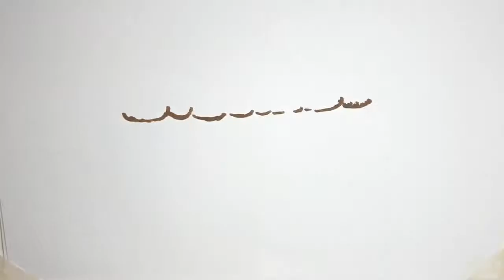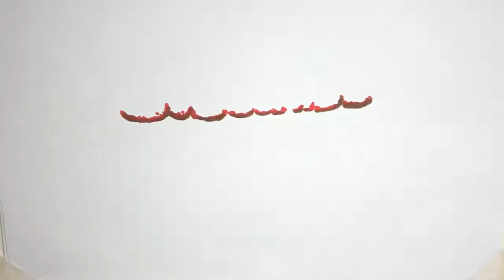✅ 女子日本代表ＦＷ岩渕真奈（２７）がアストン・ビラ移籍後初先発を果たし９０分フル出場。１ゴール１アシストの大活躍を見せて２－２の同点劇の主役となった。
✍  岩渕が主役だ！　１ゴール１アシストの同点劇 2021年1月24日 17時26分スポーツ報知 # サッカー# 海外サッカー  ▼ＷＳＬ第１０節　１月２３日アストン・ビラ２－２レディング   　女子日本代表ＦＷ岩渕真奈（２７）がアストン・ビラ移籍後初先発を果たし９０分フル出場。１ゴール１アシストの大活躍を見せて２－２の同点劇の主役となった。  　英ＢＢＣ電子版は”マナ・イワブチ・インスパイヤード・アストン・ビラ”（岩渕真奈がアストンビラを奮い立たせた）と『岩渕主役』の見出しでこの試合結果を報じた。  　まずは１点をリードされた後半１０分のゴール。右サイド奥からのＦＫをニアに走り込み、スライディングで左足を伸ばして同点弾を押し込んだ。  　圧巻は後半ロスタイム１分の同点アシスト。相手に２点目を奪われ、土壇場に追い詰められていた。その上、後半から降り始めた雪があっという間に積もって、ピッチが真っ白に染まった。吹雪の中で、左サイドからドリブルで走り込むと、味方とワンツー。レディングＰＡ左サイドの奥でボールを受けた岩渕がゴール前に走りこんだシルバの足元へきっちり折り返しクロスを送り、同点。岩渕のスピードと闘魂溢れるプレーがアストン・ビラに試合終了間際のゴールを生み、今季のホーム戦で初勝ち点「１」を与えた。  　アストン・ビラの勝ち点は、今季のＷＳＬ（ウィメンズ・スーパー・リーグ）で１０試合を終えた現段階でわずかに「７」。首位チェルシーの勝ち点『２６』とは１９点差をつけられ、１２チーム中１１位に沈む不振が続いている。しかし、先月加入した岩渕がカンフル剤となり、今後の躍進が期待される。   ...